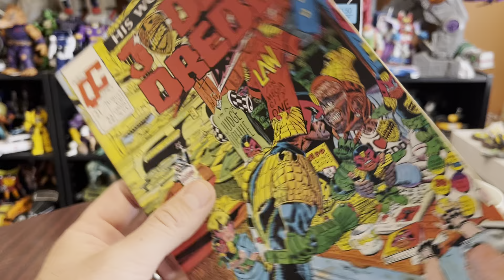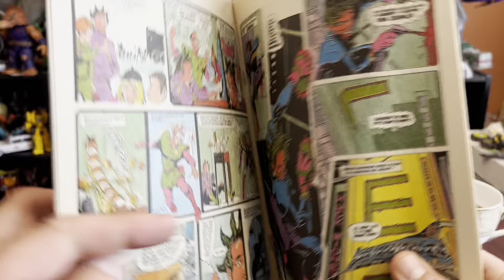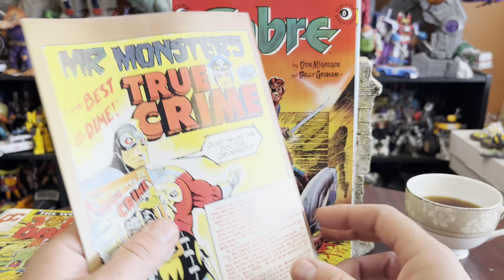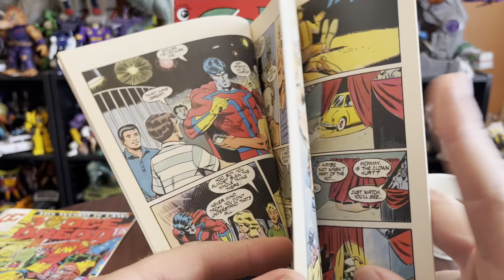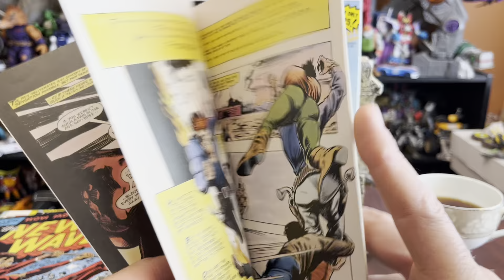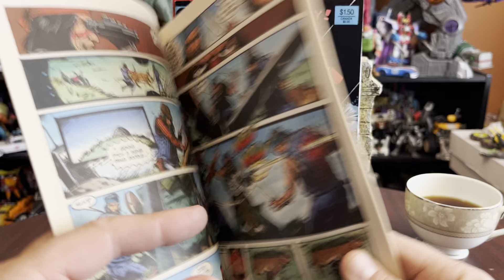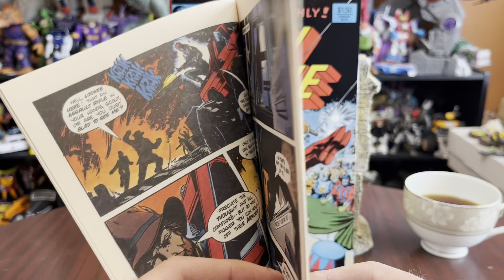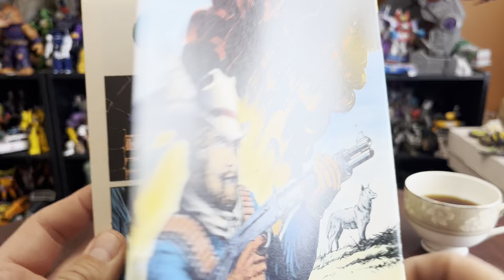Eclipse comics and Quality Judge Dredd